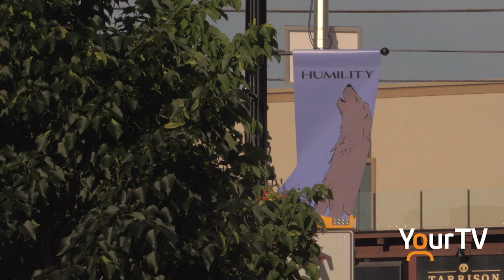Indigenous banners featured in Downtown Huntsville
New Indigenous-focused banners are lining the streets of Downtown Huntsville as part of National Indigenous History Month and the upcoming National Indigenous Peoples Day.

Downtown Huntsville BIA Hope Arises Project Inc.  Town of Huntsville, Muskoka, Ontario Huntsville Adventures